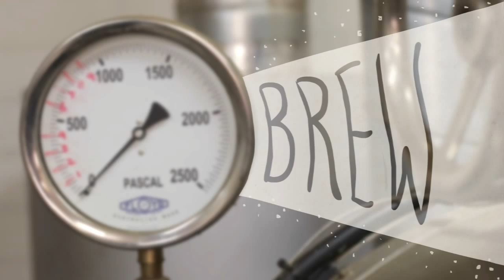V60 Brewing Guide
Here is our guide to brewing V60's